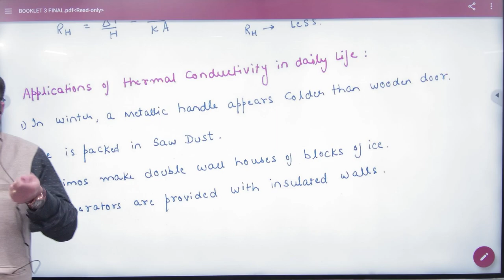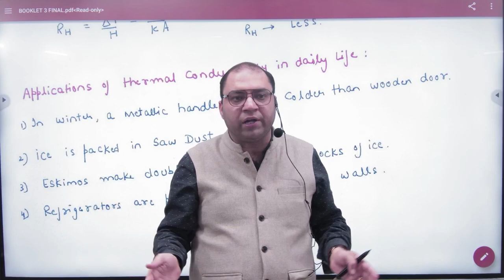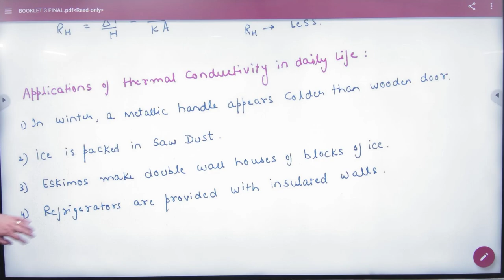6 Applications of thermal conductivity